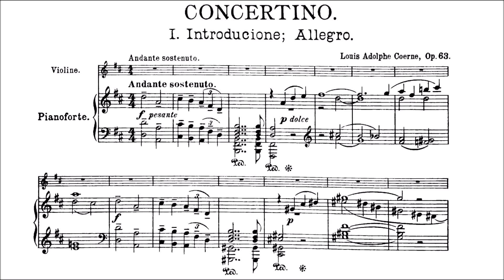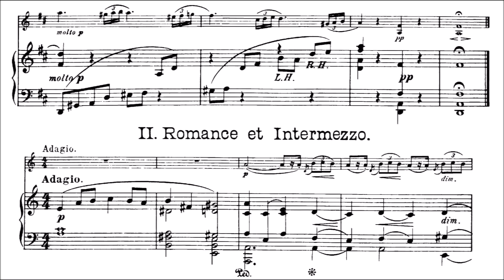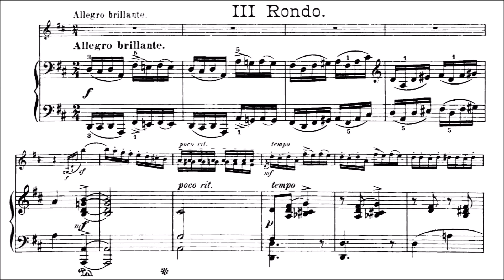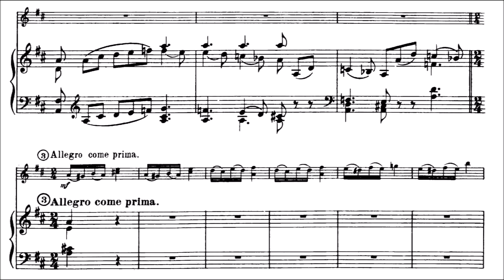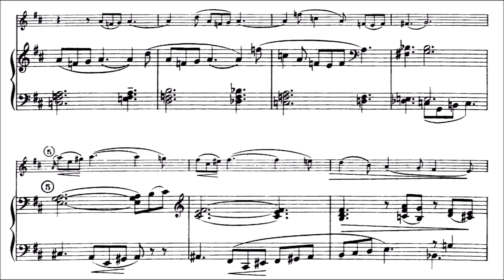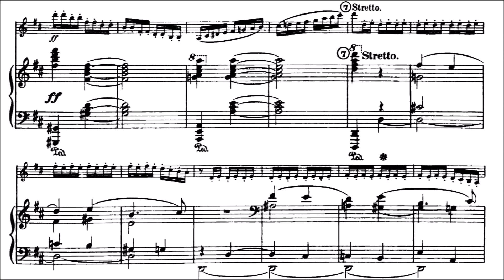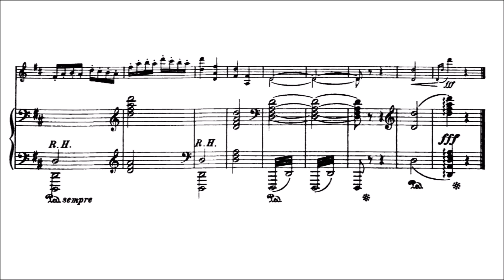Coerne, Louis A. Violin Concertino op.63 for violin + piano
Louis Adolphe Coerne (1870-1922) Violin Concertino in D major Opus 63 played by 2 amateurs. 1st-3 th position. Piano Score and Violin Part
Movement I. Introducione. Andante sostenuto — Allegro
Movement II. Romance et Intermezzo. Adagio — Molto vivace — Adagio
Movement III. Rondo. Allegro brillante — Allegretto grazioso — Allegro come prima — Allegretto scherzando — Allegro — Allegretto grazioso — Allegro